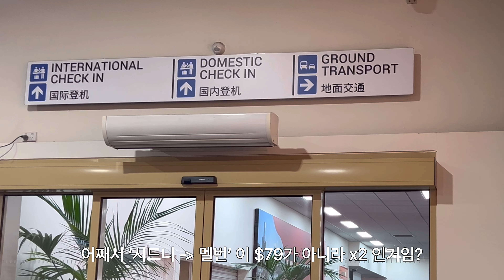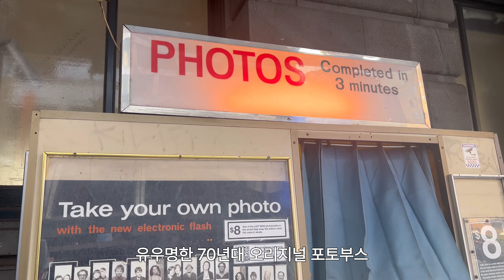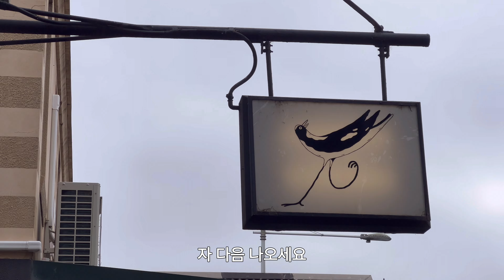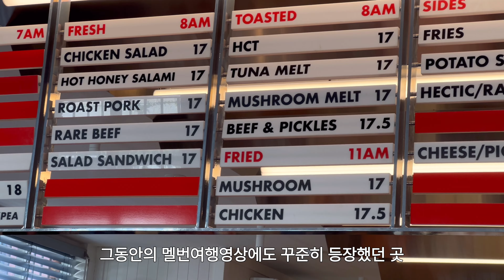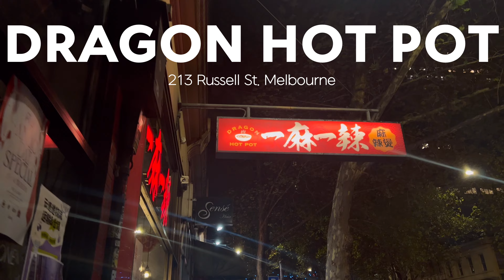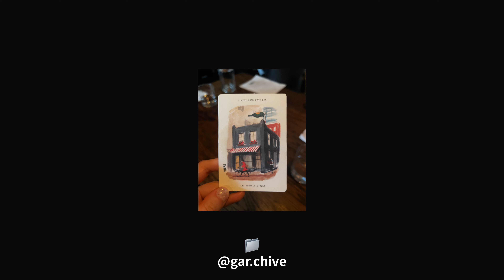🇦🇺 멜버른 갈때마다 가는 맛집들 아르켜줄게 🍴Embla. Gimlet. Good Measure. hector's deli. Napier Quarter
5월에 1박2일로 다녀온 멜번 푸드트립 브이로그 제출합니다.